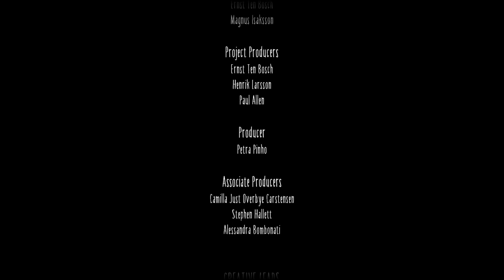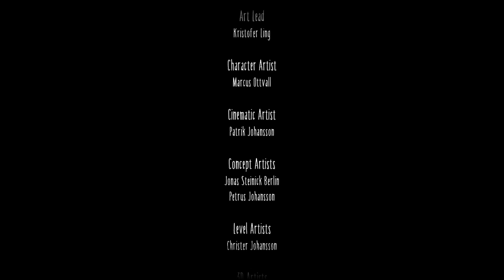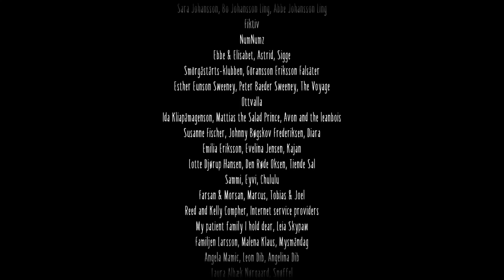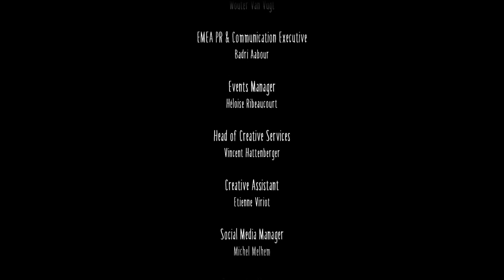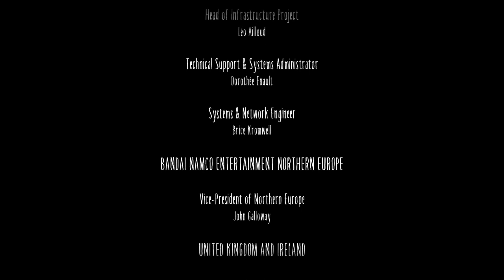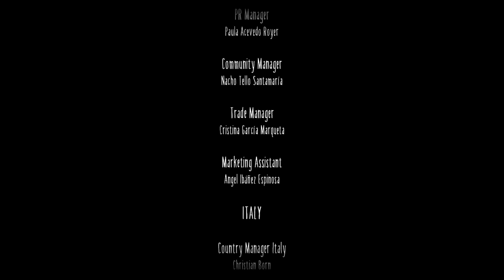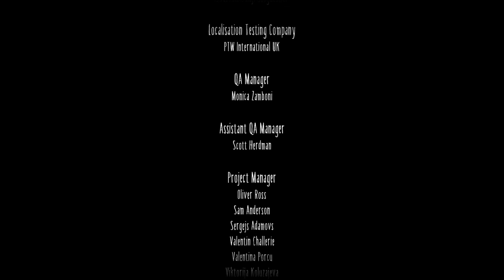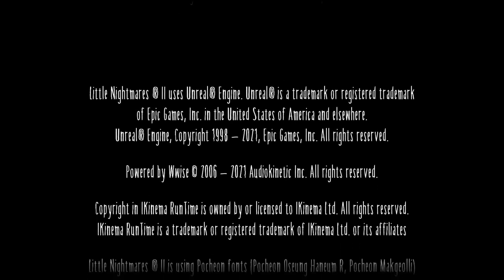LITTLE NIGHTMARES 2 - Episode 4 - The End?!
The final episode for our Little Nightmares 2 adventure!! I can't believe what happened!!! Tarsier Studios I need some answers!!! This game truly is a gem! Amazing work in storytelling with great visuals and music scores. I will definitely be thinking about the lore for years to come!